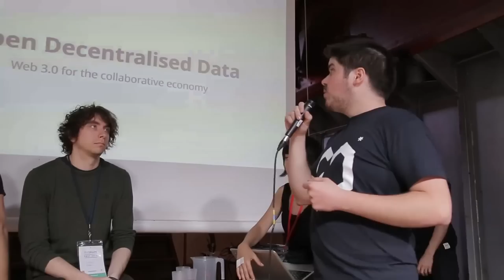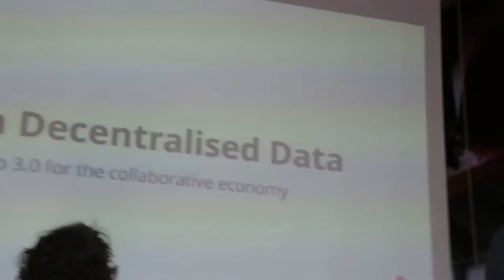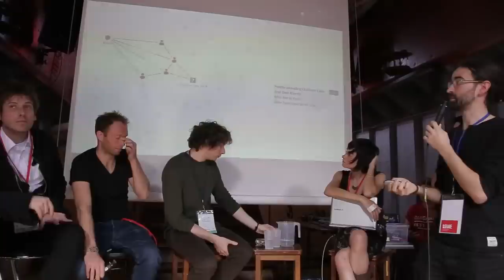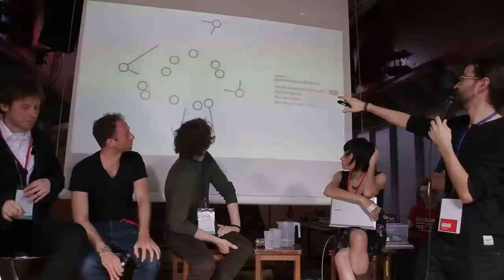Decentralized Tools and Networks for Communities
This session of the OuiShare Fest 2014 was dedicated to distributed networks and data ownership & protection.

Why decentralization matters and how presented project made it possible? How does decentralization and the projects manage to empower communities? Why those solutions have so many difficulties to get mainstream and what is the clue to overcome this issue?

Moderator
Maxime Lathuilière, OuiShare Labs Connector

Speakers
Primavera De Filippi, Research fellow at the Berkman Center for Internet & Society, Harvard Berkman Center

Harry Halpin
Research Scientist, W3C/MIT and IRI

Frank Rousseau
Co-Founder & CTO, Cozy Cloud

Edward Silhol
Co-founder & CEO, STAMPLE

More on distributed system for the collaborative economy with the Labs!